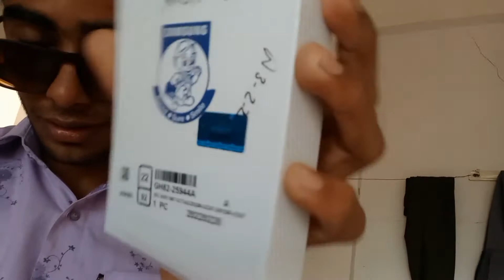Display tut gaya 🤣